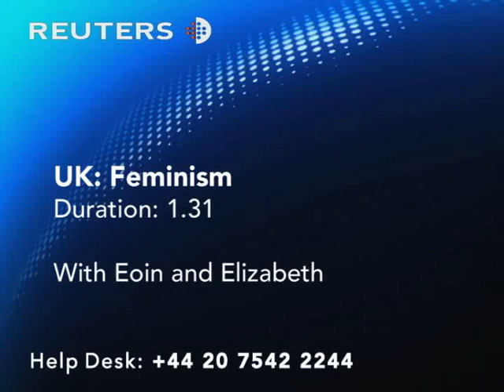REUTERS, FEMINISM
Reuters studio -Impromptu interview on feminism with studio guest Elizabeth Haruna -